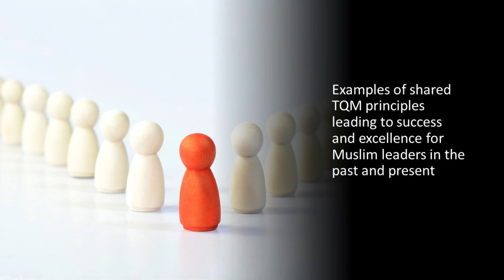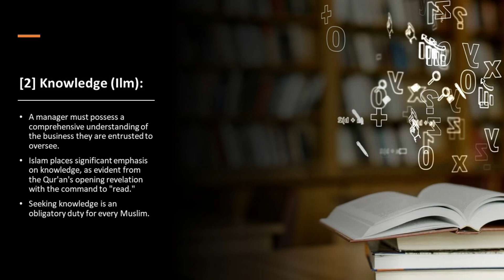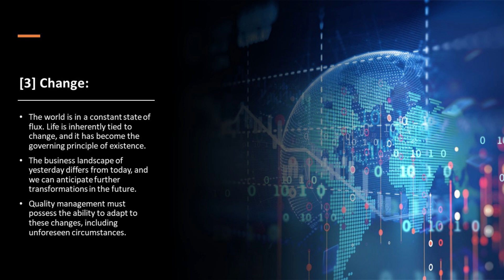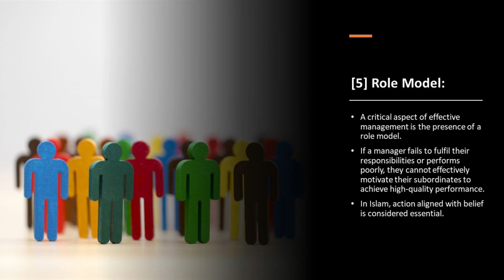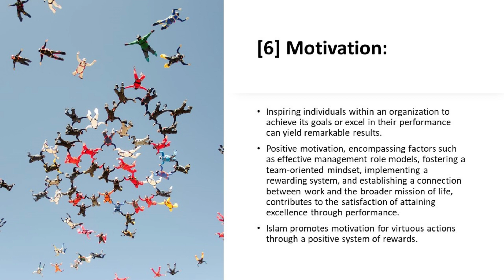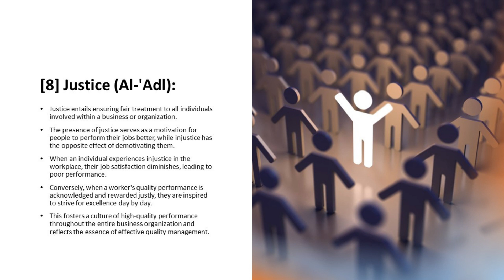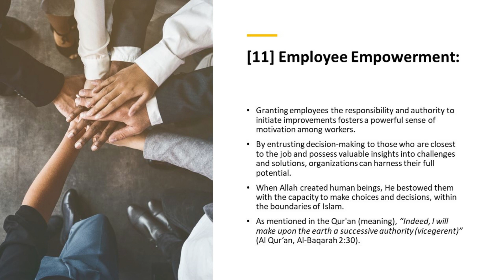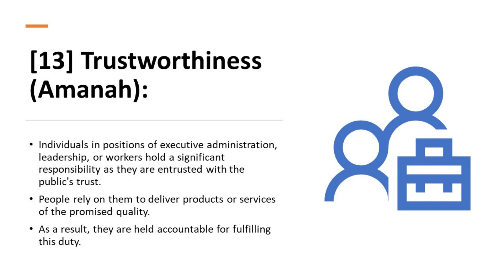Quality Management in Islam: Series 2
The topic of quality management has received significant attention in both general management literature and dedicated quality management literature. Scholars and practitioners have invested considerable effort in exploring the philosophy of Total Quality Management (TQM) and its impact on business performance. Interestingly, the roots of TQM and its subsequent developments can be traced back over 1400 years to the Qur'an and the teachings of Prophet Muhammad (SAW). The Holy Qur'an contains numerous verses emphasizing the importance of good deeds and doing what is right.

Note: This video is one of the learning materials for an academic course CM3313  Management of Quality Human Development offered at Universiti Islam Sultan Sharif Ali, Brunei Darussalam.